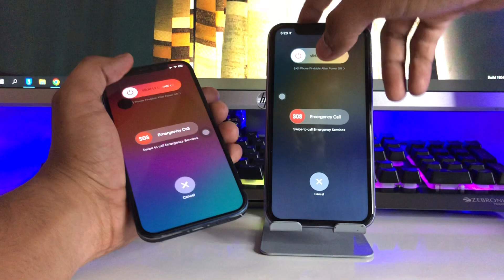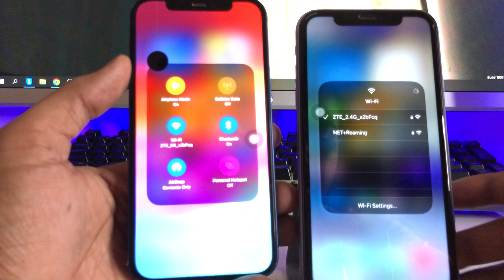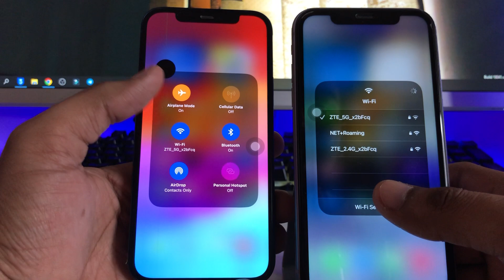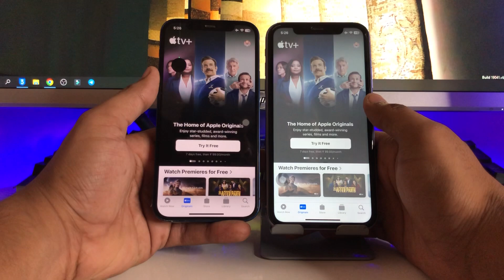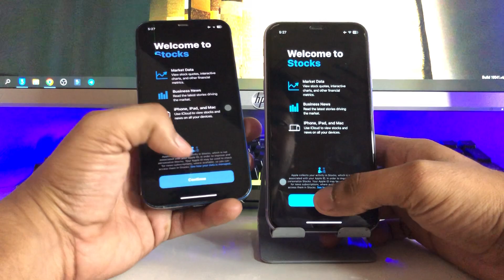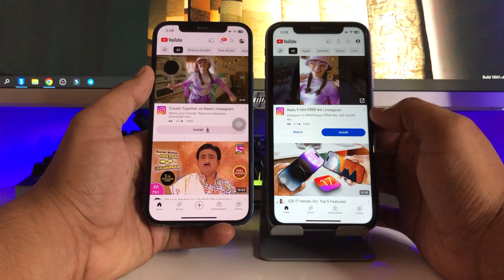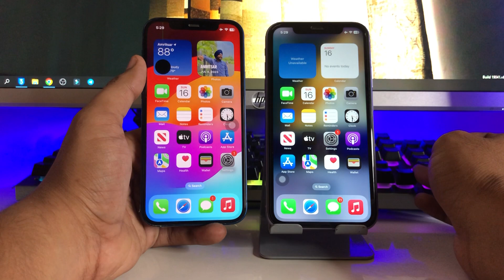iPhone 11 vs iPhone 12 - IOS 17 Speed test - Comparison